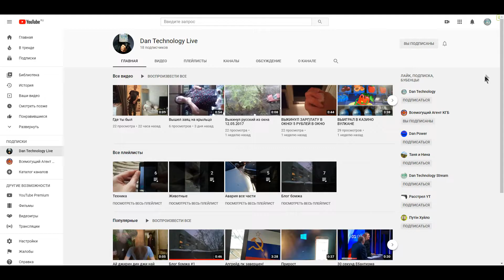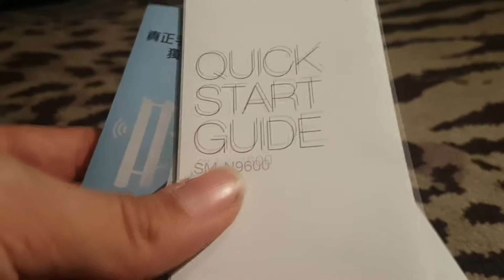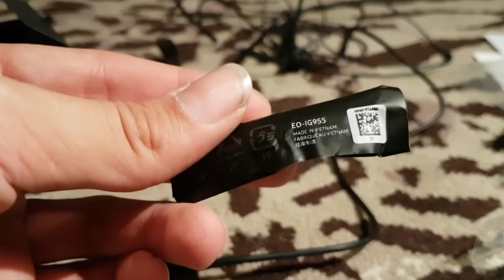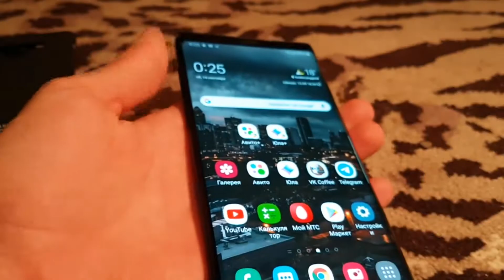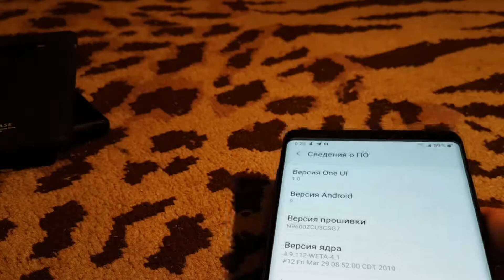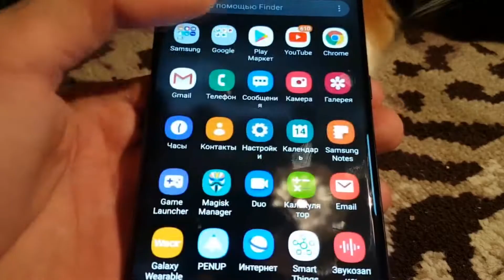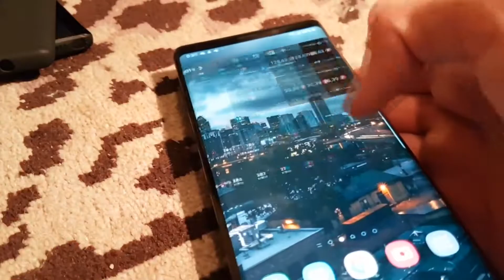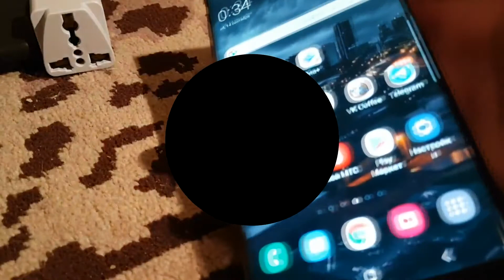Мои обновления #9 | Моя самая дорогая покупка в жизни